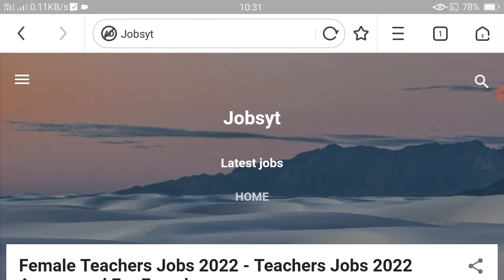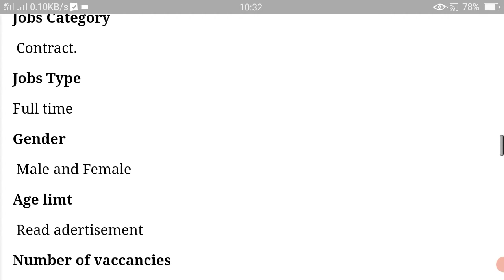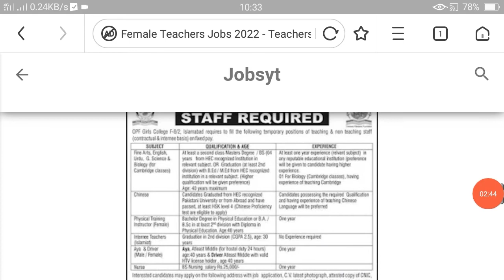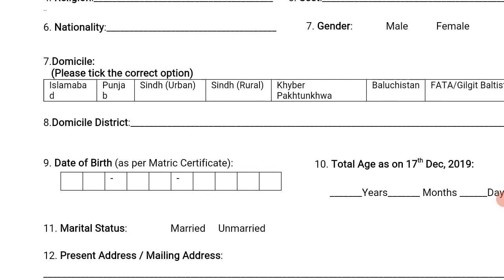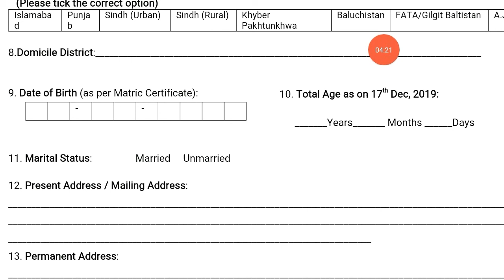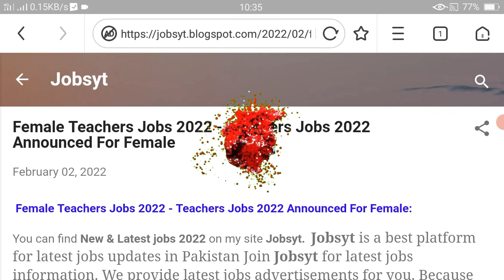Female Teachers Jobs 2022 - Teachers Jobs 2022 Announced For Female -Educators Jobs 2022-Latest Jobs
Today I will tell you about Female teachers jobs 2022 announced for female candidates. Opf College Rawalpindi is a Government office that offered its best types of assistance to the public of Pakistan to work with them. Opf College of Rawalpindi is a Government office that offered its best types of assistance to the public of Pakistan to work with them.

Rozana Aik Bar darood sharif lazmi prhen.